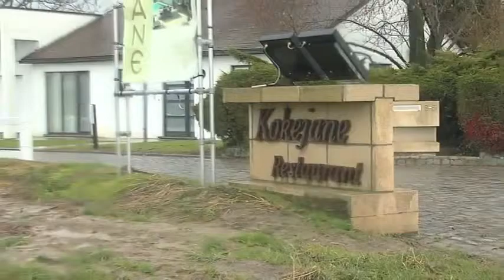restaurant kokejane Herne NL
Reclamevideo van Restaurant Kokejane te Herne